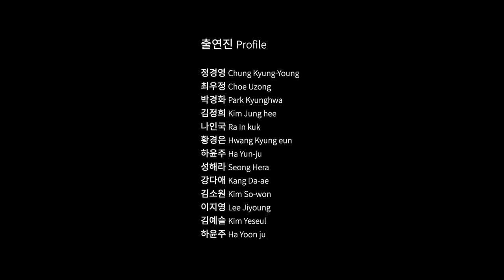Rendez-vous musical entre France et Corée #9 - Arirang pour quartet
Aujourd'hui, je voudrais vous présenter le chant le plus représentatif de la Corée, le arirang. Il est présent dans toutes les régions du pays. Les mélodie peuvent différer, mais les paroles demeurent sensiblement les mêmes.
Le refrain en particulier : Ari ari ssri ssi  est récurent dans toute la péninsule. On peut dire que le arirang constitue en soi un genre musical. Pourtant on ne sait pas ce que signifie arirang. Dans toutes les régions, l'arirang exprime toujours le même sentiment, à savoir le chagrin du départ de son bien-aimé. Nous supposons donc que arirang est un mot qui a ce sens-là.
Un des arirang les plus connus est celui de la province de Gyeonggi, que vous allez entendre aujourd'hui. Non pas dans une interprétation traditionnelle coréenne, mais dans une adaptation moderne, avec des instruments occidentaux.
La mélodie du arirang se joue sous forme de variations, ce qui permet de découvrir cette mélodie de différentes façons et à travers différentes émotions.

Compositeur : Choi Young-min
Artistes : Hwang Kyung eun(piano), Park Kyunghwa (violon), Kim Jung hee(viola), Ra In kuk(violoncelle)
Présentation : Chung Kyung-young

Ce concert est présenté par Seoul Tutti Ensemble et le Centre Culturel Coréen à Paris

Organisation : Seoul tutti Ensemble, Centre Culturel Coréen à Paris
Soutien : Arts Council Korea

한국과 프랑스의 음악적 만남 9 - 아리랑 사중주

작곡/편곡 : 최영민
출연 : 황경은(피아노), 박경화(바이올린), 김정희(비올라), 나인국(첼로)
해설 : 정경영

본 공연은 서울튜티앙상블과 주프랑스한국문화원이 함께 소개합니다.

주최/주관 : (사)서울튜티앙상블,  주프랑스한국문화원